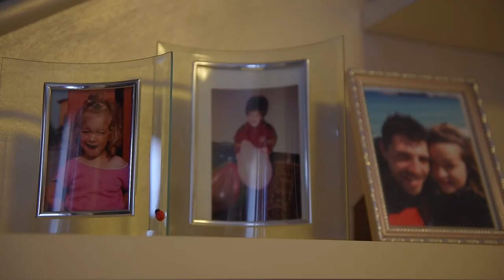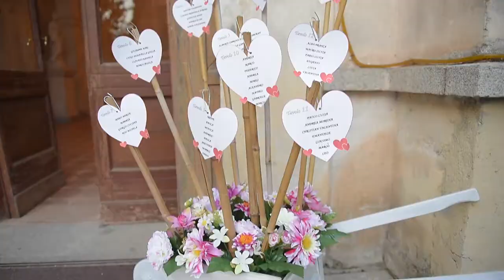Video di Matrimonio a Brescia | Laura e Marco | Castello di San Lorenzo